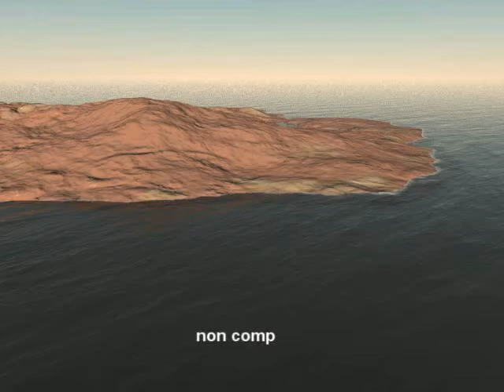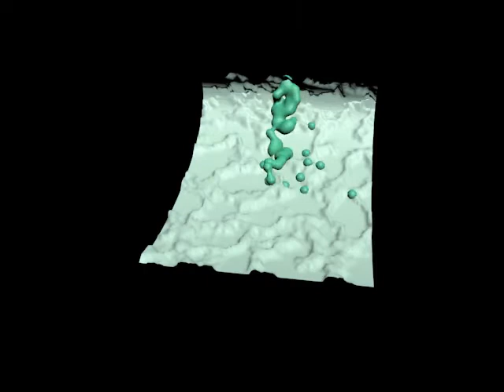3d buttcrust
test renders vray, pflow various renders ready for the recycle bin reference